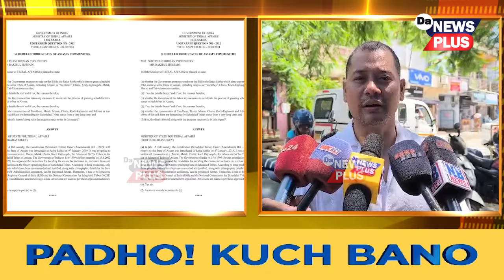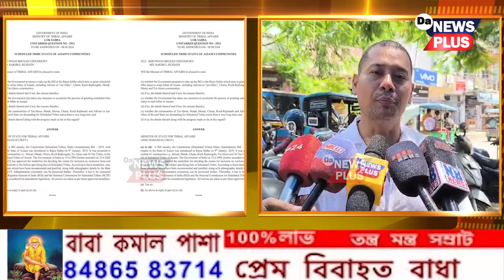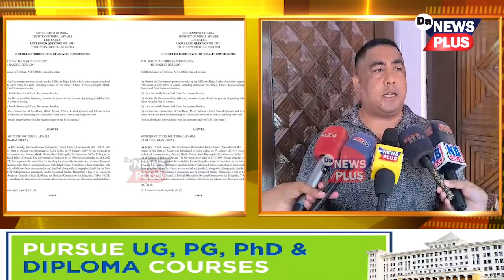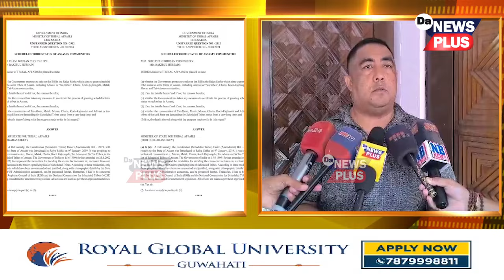৬ জনগোষ্ঠীৰ জনজাতিকৰণ সন্দৰ্ভত লোকসভাত বিভাগীয় মন্ত্ৰীৰ উত্তৰত ক্ষুব্ধ আহোম জনগোষ্ঠীয় নেতা